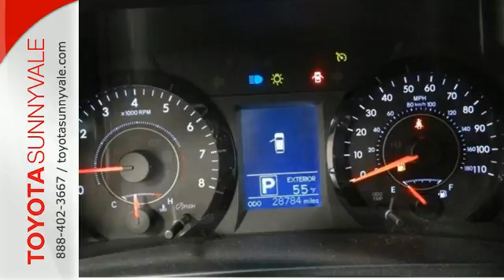2015 Toyota Sienna Sunnyvale CA San Jose, CA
Year: 2015
Make: Toyota
Model: Sienna
Trim: LE AAS
Engine: 6 Cyl. 3.5 L
Transmission: Automatic
Color: Attitude Black
Interior: Ash
Mileage: 28488
Stock #: FR10376
VIN: 5TDKK3DC0FS601259
Look at this certified 2015 Toyota Sienna LE AAS. It has a Automatic transmission and a Regular Unleaded V-6 3.5 L/211 engine. This Sienna has the following options: Window Grid And Roof Mount Diversity Antenna, Wheels: 17 x 7 5-Spoke Alloy, Vinyl Door Trim Insert, Variable Intermittent Wipers w/Heated Wiper Park, Valet Function, Urethane Gear Shift Knob, Trip computer, Transmission: Electronic 6-Speed Automatic w/OD, Transmission w/Sequential Shift Control, and Torsion beam rear suspension w/coil springs. Test drive this vehicle at Toyota Sunnyvale, 898 West El Camino Real, Sunnyvale, CA 94087. PRIOR RENTAL VEHICLE.

Address:
898 W El Camino Real